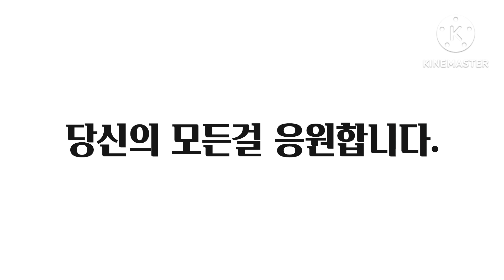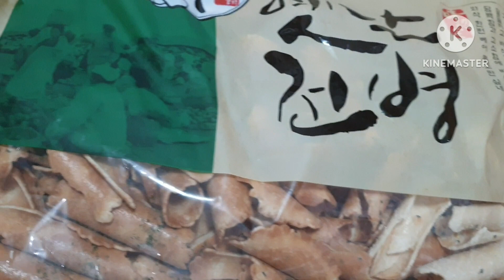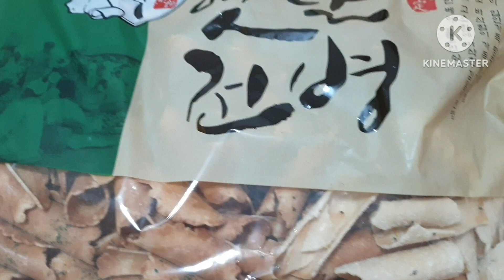달빛에 젖어 쑥♥현미♥호박 찰떡과 옛날 전병은?🥰전북 군산시 꽃길과 호수공원은 아름답게 빛나고!♥★여행,음악,자연의 아름다움!♥전북 천리길,물빛다리,은파 호수공원😍달빛에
옛날 전병과 쑥,호박,현미 찰떡이 참 맛있지요?♥★★😍🥰군산시의 예쁜 꽃길을 걸으시지요?♥♥♥♥♥😍😍🤩